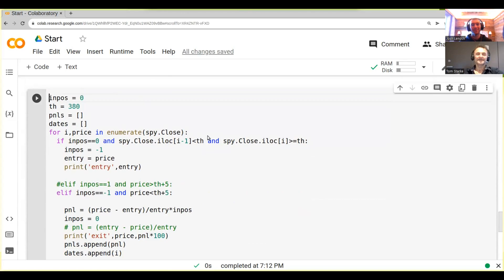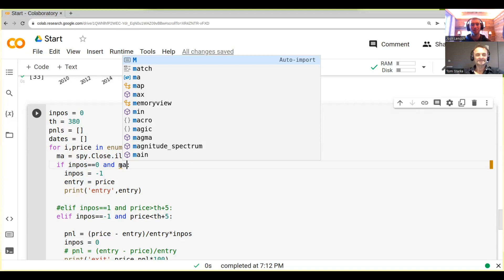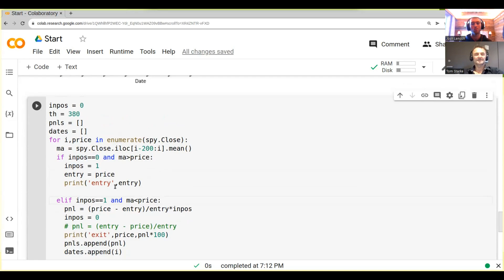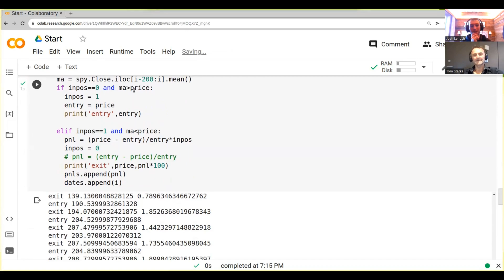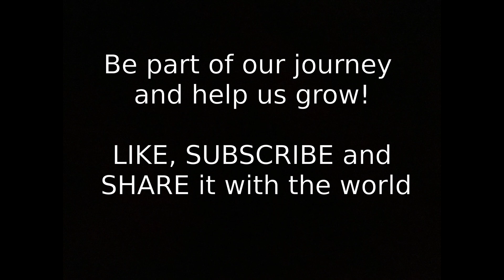Hello World Of Trading Algorithms (Part II) | Algo Trading | Python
‎ You will learn about the moving average crossover strategy and how to implement the long side.